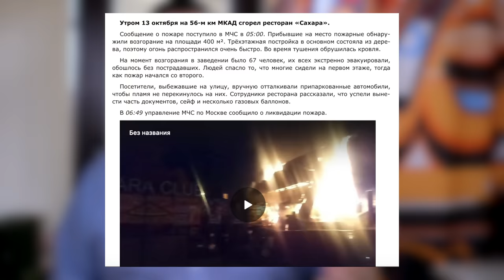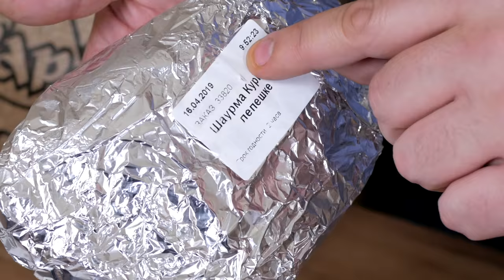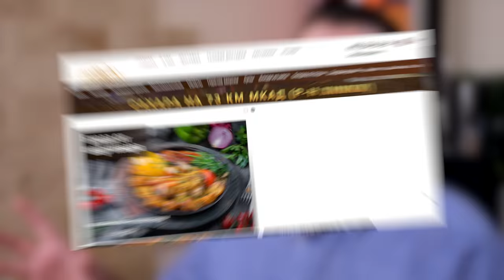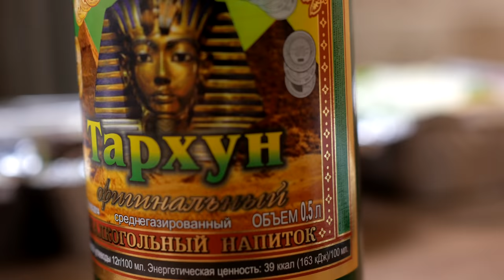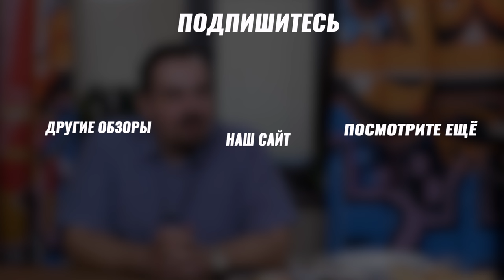Доставка Ресторан Сахара | Легендарная шаурма после пожара (2019) 🥙🥙🥙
После съемок выездного обзора на ресторан Сахара 13 октября 2018 года ресторан, в котором мы снимали, к сожалению сгорел до тла. Спустя пол года выяснилось, что ребята восстановились и по случайном стечению обстоятельств открыли новое заведение недалеко от меня. И теперь легендарная шаурма и другая еда доезжает прямо до моего дома. И вот вам, обзор на место, по которому я скучал. Теперь в формате доставки. Что изменилось?